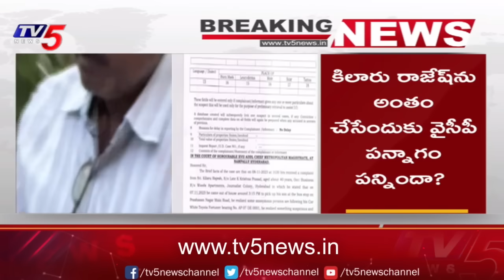అంతం చేసేందుకు వైసీపీ పన్నాగం.. | TDP Kilaru Rajesh | Nara Lokesh | YSRCP | AP Politics | TV5 News